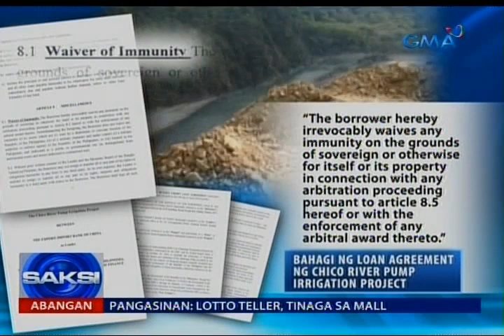Saksi: Recto Bank, maaaring kamkamin ng China nang hindi gumagamit ng dahas?